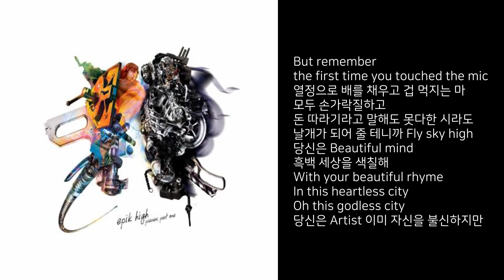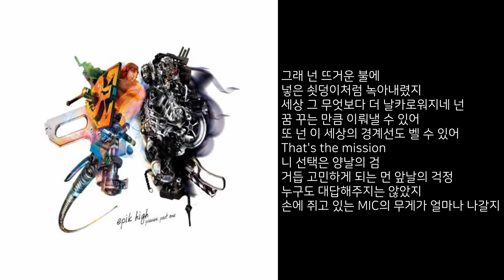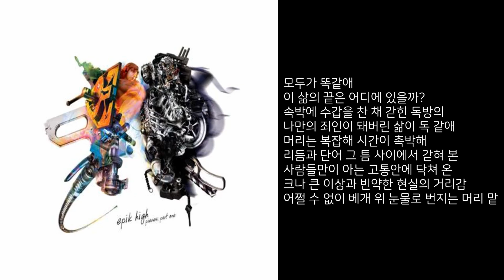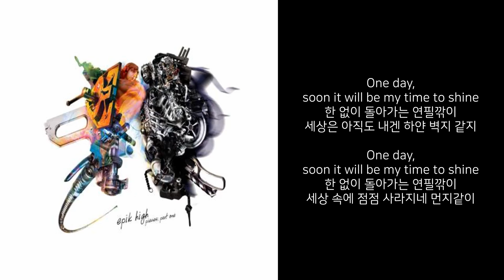연필깎이 (Feat. 키비(Kebee)) - 에픽하이(Epik High) [가사]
아티스트: 에픽하이(Epik High)
피쳐링: 키비(Kebee)
앨범: Pieces, Part One
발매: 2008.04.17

펜과 종이
무한한 소리
난 절대 포기 할 수 없는
끊을 수 없는 고리
수 많은 고민
그 중심에 놓인

Reality 부러진 날개의 새 같이
족쇄에 매달지 Ain't no 선택의 Guarantee
But when you check the mic
그 서사시는 성서와 역사의 사이에 있어
LIKE 성경책의 책갈피
You gotta know that,
go back, like Double D
낡은 공책의 공백, No trouble, see?
다 쫓은 현실적 미래속에 꿈은
비현실적이래 그래서 꿈에 짙은 먼지 덥히네
But remember
the first time you touched the mic
열정으로 배를 채우고 겁 먹지는 마
모두 손가락질하고
돈 따라기라고 말해도 못다한 시라도
날개가 되어 줄 테니까 Fly sky high
당신은 Beautiful mind
흑백 세상을 색칠해
With your beautiful rhyme
In this heartless city
Oh this godless city
당신은 Artist 이미 자신을 불신하지만

One day
soon it will be my time to shine
한 없이 돌아가는 연필깎이
세상은 아직도 내겐 하얀 벽지 같지
One day
세상 속에 점점 사라지네 먼지같이

그래 넌 뜨거운 불에
넣은 쇳덩이처럼 녹아내렸지
세상 그 무엇보다 더 날카로워지네 넌
꿈 꾸는 만큼 이뤄낼 수 있어
또 넌 이 세상의 경계선도 벨 수 있어
That's the mission
니 선택은 양날의 검
거듭 고민하게 되는 먼 앞날의 걱정
누구도 대답해주지는 않았지
손에 쥐고 있는 MIC의 무게가 얼마나 나갈지
Studio to stage 모든 번민의 끝
어제 꾼 악몽은 다가오지 않을 먼 미래일 뿐
공들인 가사 조각위를 더듬더듬 걸어가다 보면
느낄 수 있어 니가 내린 결심의 뜻
그러니 어둠 한 가운데 빛을 비춰주길
열정이 찢겨지기 전에 너를 지켜주길
당신이 치켜든 MIC는 길 잃은 자의 표지판
오직 한 길을 향해서 Let, Let's try

One day
One day
세상속에 점점 사라지네 먼지같이

On the MIC

모두가 똑같애
이 삶의 끝은 어디에 있을까?
속박에 수갑을 찬 채 갇힌 독방의
나만의 죄인이 돼버린 삶이 독 같애
머리는 복잡해 시간이 촉박해
리듬과 단어 그 틈 사이에서 갇혀 본
사람들만이 아는 고통안에 닥쳐 온
크나 큰 이상과 빈약한 현실의 거리감
어쩔 수 없이 베개 위 눈물로 번지는 머리 맡
하지만 어쩌겠어? 달리는 것 만이
우리 가진게 없으니 음악을 살리는 것 만이
그대와 나의 역할
Beat 위에 Rhyme의 설계사
운율을 갖춰 전달 할 감동에 맘이 설랜다
시작을 잊지마
이 길이 쉽지 않은 걸 그댄 알고 있었잖아
땀을 씻지마
그대의 밤이 틈을 잃어버린 삶이
사람들의 태양이 된다는 사실을 절대 잊지마